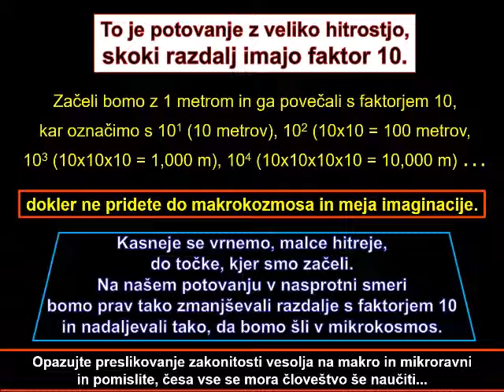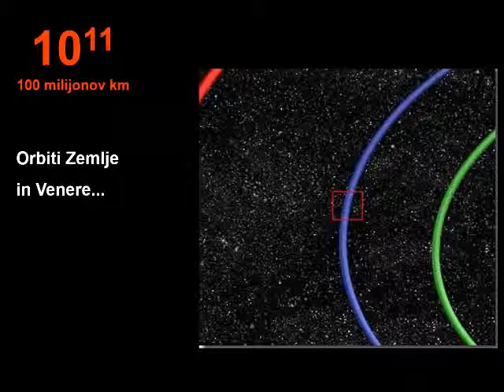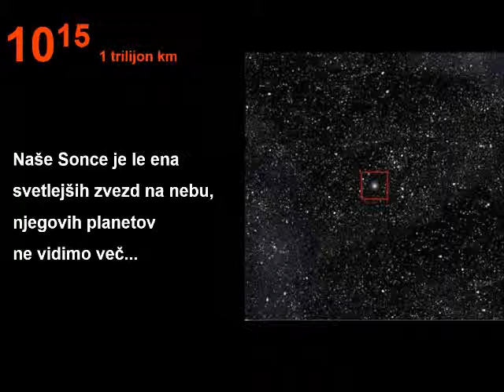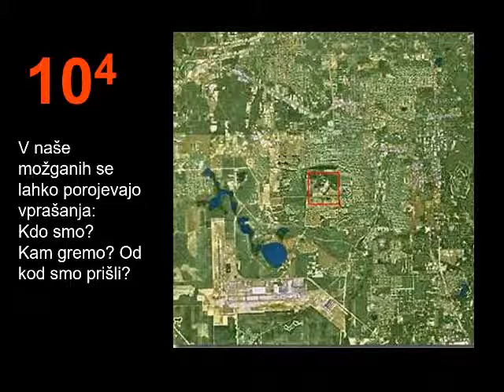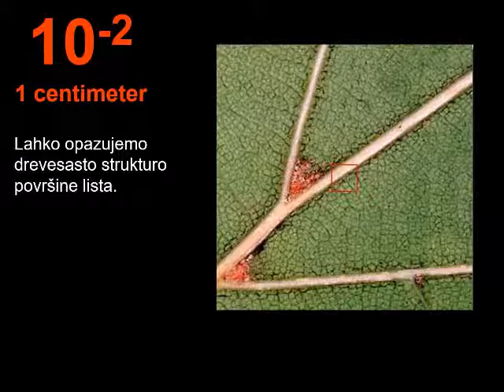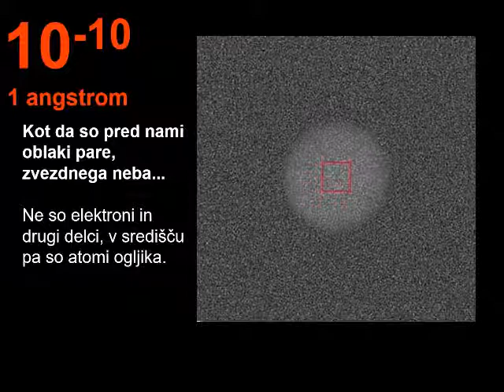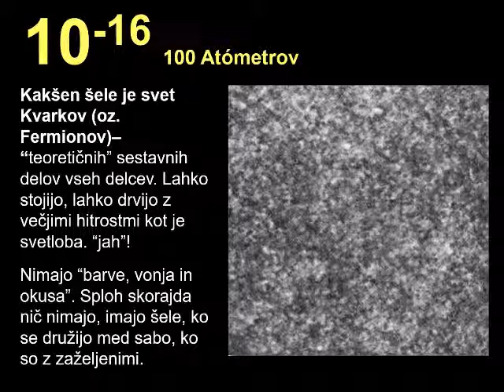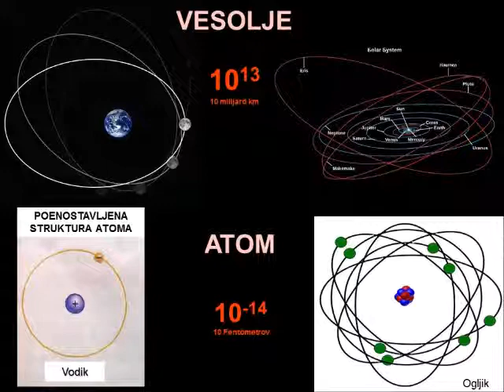makro mikrokozmos4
Makro in mikrokozmos sta si v končnem zelo podobna,
saj na dolgi rok majhno določa veliko.
Kljub izjemnim dejavnostim in znanjem se mora makro podrediti mikro ravni.
Ali prevedeno v religijska izročila:
"Samo nežnim bo dano nebeško kraljestvo."
p.s.: simbol nežnosti je božje jagnje.
Zato če si majhen ne obupuj, če boš iskren v ljubeznih se ti bodo poklonili veliki.